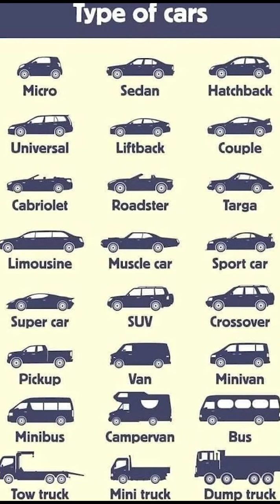TYPE OF CARS Xmanager